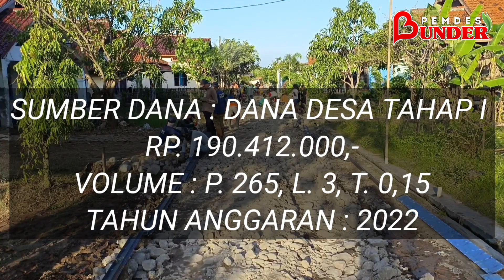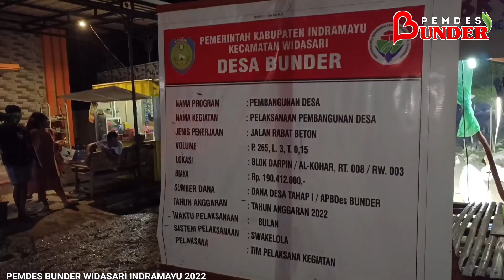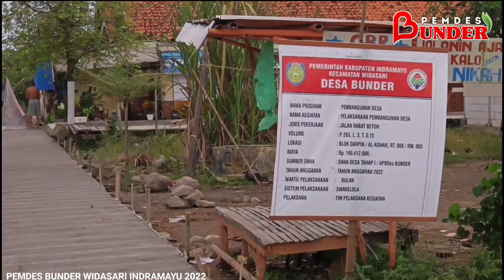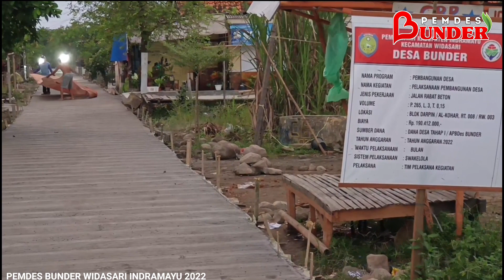PENGECORAN RABAT BETON GANG DESA BUNDER JIMPRET RT. 07 & RT. 08 TAHUN 2022